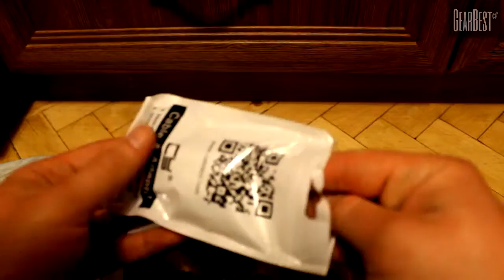Charing Cable for iPhone 6 6 Plus iPhone 5 iPad Mini from GearBest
IP - 300 1m USB 8pin Data Transfer / Charing Cable for iPhone 6 6 Plus iPhone 5 iPad Mini
USB 2.0 8pin data transmission and charging cable
Apllicable for iPhone 6 / 6 plus, iPhone 5 / 5S, iPad air / mini